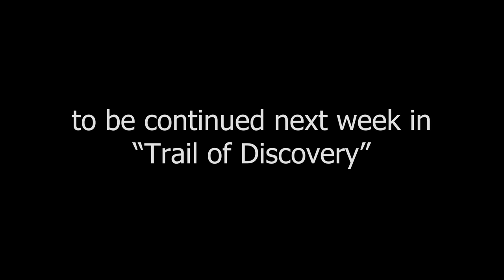Living on the Trail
In part one of this installment, Aglow President & CEO, Jane Hansen Hoyt speaks of a stirring up that is taking place in this hour that is causing God's people to arise and fulfill His purpose and pleasure. Listen as Jane reminds us that Aglow International began as a pioneering ministry living on a trail we had never walked before; and fifty-five years later, it's what keeps Aglow alive in the Spirit. Watch "Trail of Discovery" for the conclusion.

* Use these messages as an opportunity to look internally and ask the Lord what He may be showing you; and leave a comment that can help others in their journey with God. Your feedback is greatly appreciated.
* Share this with someone who is searching for a community in Jesus Christ.
* Support Aglow International. For information about how to connect with other activities in Aglow, go

For translations of the video please follow these instructions:

* Click on the video thumbnail
* At bottom of the screen click on the CC (closed caption) icon
* Then click on the Settings icon
* Click Subtitles
* Click Auto translate